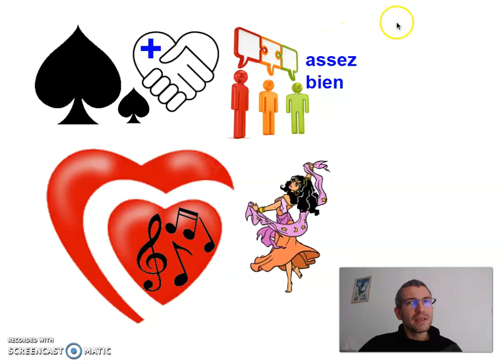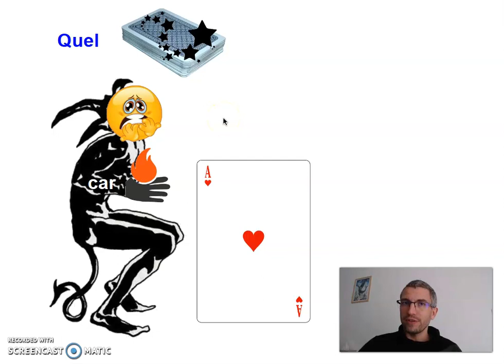👍🏻 APPRENONS TA POESIE ♥️ Le jeu de cartes ♦️ Maurice CARÊME ♣︎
Apprenons ensemble de façon ludique et durable la poésie "Le jeu de cartes" de Maurice Carême à partir d'images.

Le jeu de cartes

Quel étrange jeu de cartes !
Les rois n’aiment pas les reines,
Les valets veulent combattre,
Et les dix n’ont pas de veine.

Les piques, plus pacifiques,
Se comprennent assez bien ;
Ils adorent la musique
Et vivent en bohémiens.

Les trèfles sont si distraits
Qu’ils tombent sur les carreaux.
Quand un cinq rencontre un sept,
Ils se traitent de nigauds.

Le diable même en a peur
Car il s’est brûlé la patte
En retournant l’as de cœur.

Maurice Carême